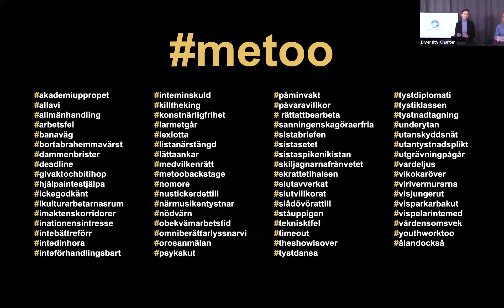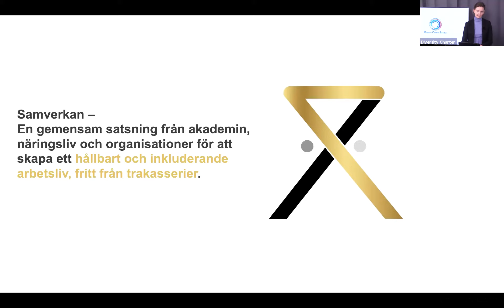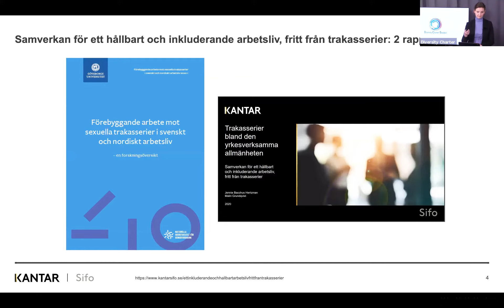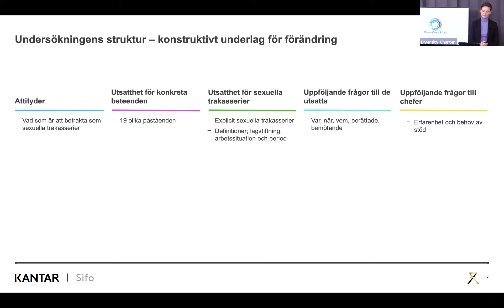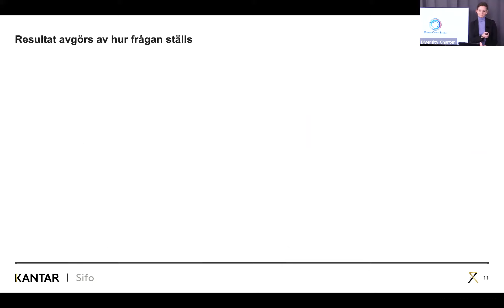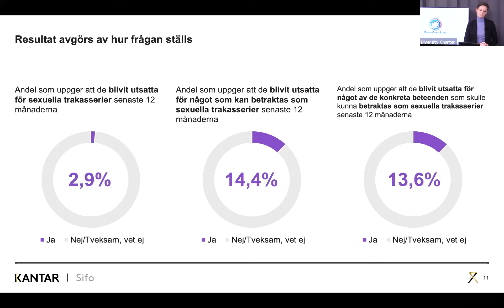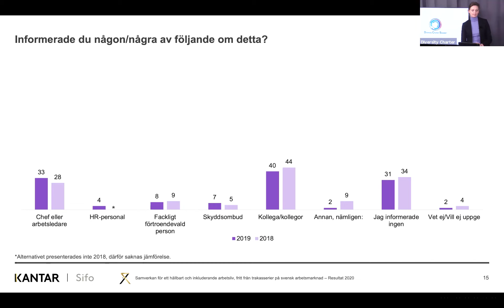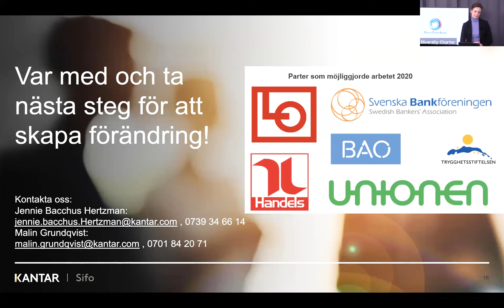Fredagskunskap 210226, Jennie Bacchus Hertzman, Kantar Sifo, Tre år "MeToo, vad har hänt...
Fredagskunskap 26 feb 2021, Jennie Bacchus Hertzman senior projektledare och analytiker leder oss genom Kantar Sifos alldeles färska rapport om sexuella trakasserier.
Vi får svar på frågor kring
- Har utsattheten för sexuella trakasserier och tystnadskulturen minskat?
- Vad bör arbetsgivare känna till i sitt förebyggande arbete ute på arbetsplatserna?
- Vad behöver och kan vi; arbetsmarknadens parter, näringsliv, politiker och forskarsamhälle tillsammans göra framåt?